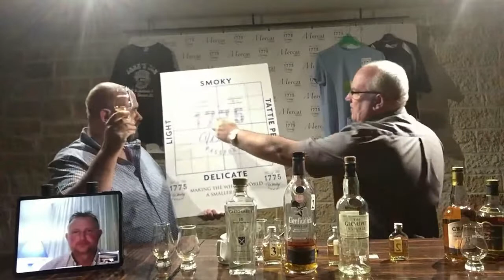13th November Online Whisky Tasting